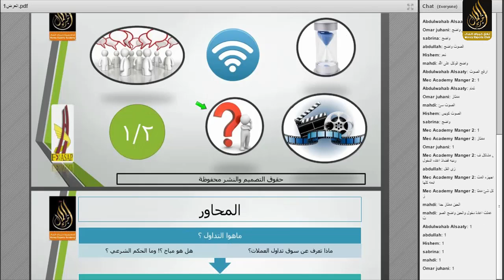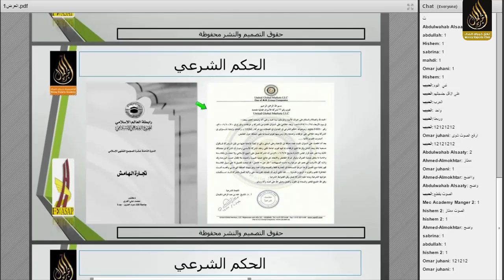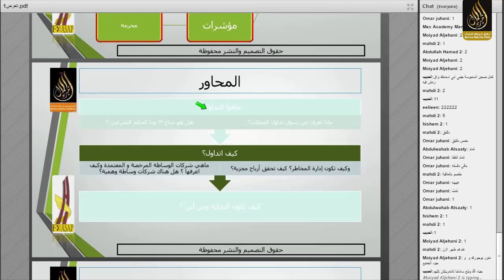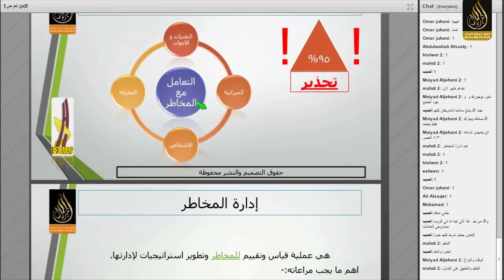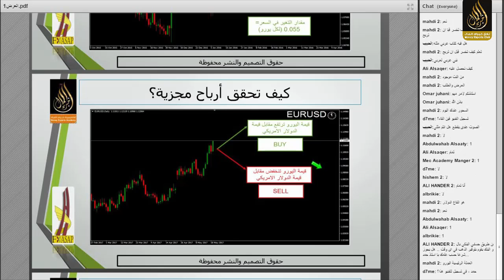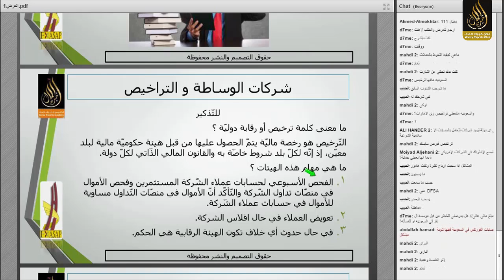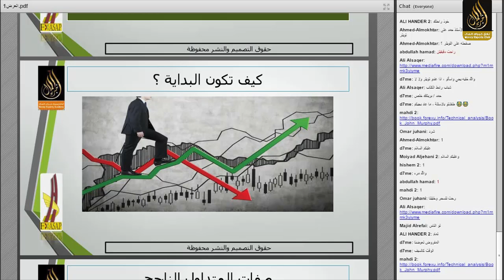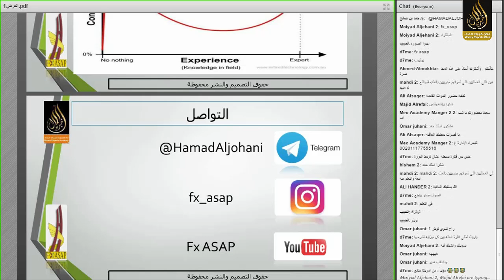ندوة تثقيفية | التداول وآليات إدارة المخاطر - خبراء المال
محاور الندوة:
كيف تكون البداية؟
كيفية تحقيق الأرباح المجزية؟
ما هي شركات الوساطة المرخصة والمعتمدة؟
ما هو سوق العملات؟ هل هو مباح؟ وما حكمه الشرعي؟
نبذة عن تاريخ التداول
كيف أكسب أو أخسر
كيف أعرف أنني أتعرض للاحتيال
ما هي الشركة المناسبة؟
مثلث النجاح